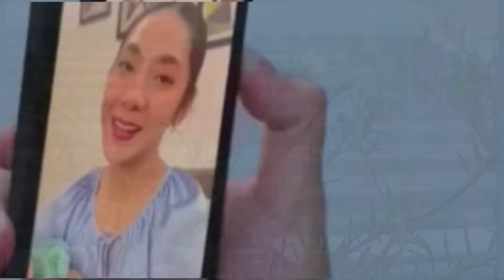JEFREY NOVIA SUAP SUAPAN CIYEE ROMANTIS | TAKDIR CINTA YANG KUPILIH RABU 5 JULI 2023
Jefrey dan Novia bahagia. Novia menyuap pak Jefrey, so sweet Novia jatuh cinta lagi.
Saksikan takdir cinta yang kupilih malam ini